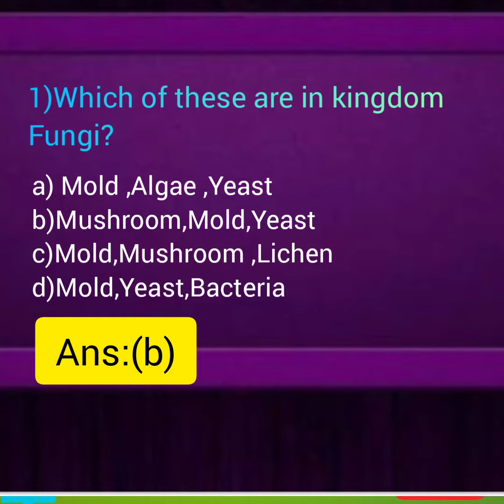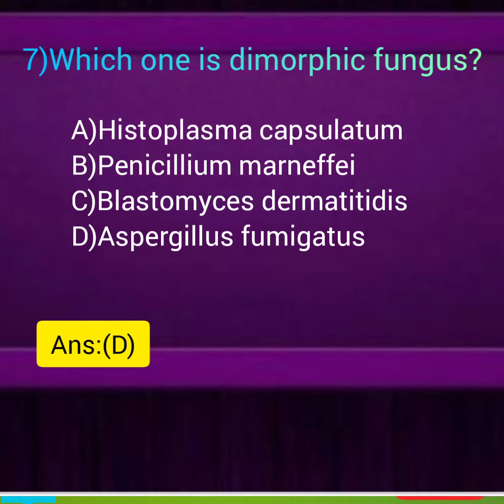Mycology Quiz (Part 1)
This is a MCQ(multiple choice Questions)Quiz video where you can test youself .
This video contains 10 MCQ including 2 HOTS (Higher Order Thinking Skills)Questions to practice your knowledge.